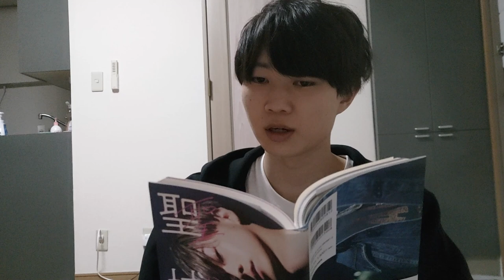陰キャ界からは距離を取ったほうがいい理由